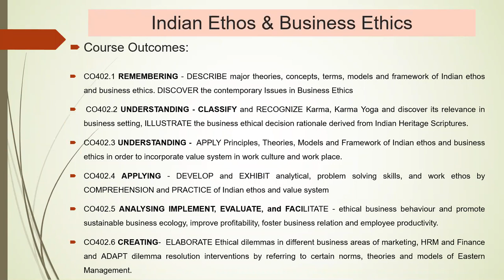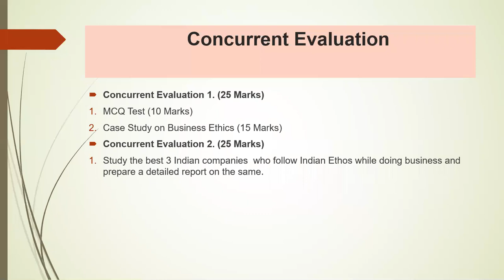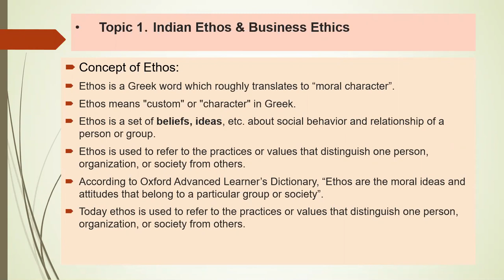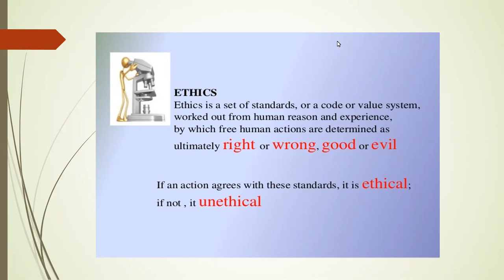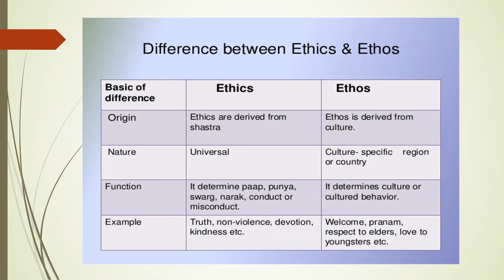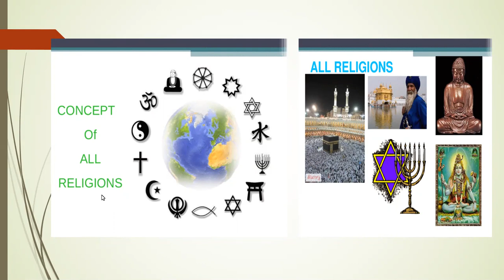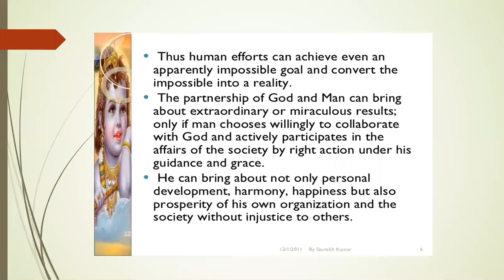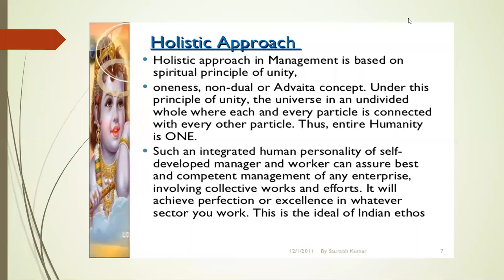Indian Ethos and Business Ethics Day-1 Online Lecture